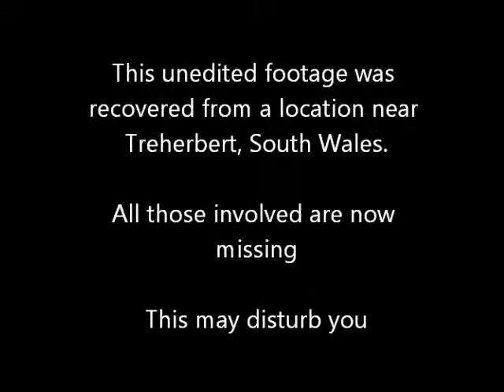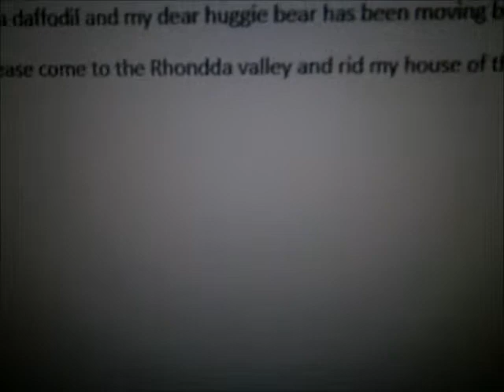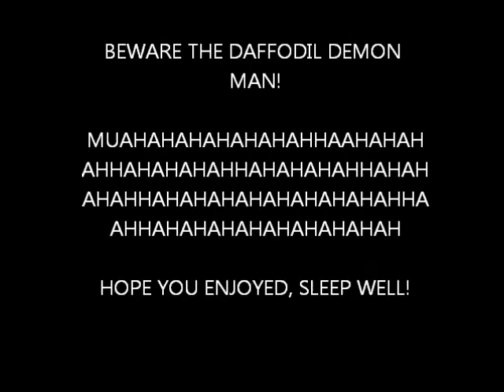The Daffodil Demon - Movie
A Short horror movie created by Sophie, Steven and Emma